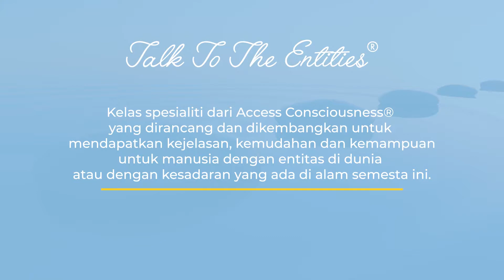Free Taster Talk To The Entities - November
Apa itu entitas?
Apa itu kelas talk to the entities?
Di dalam playlist ini anda akan menemukan sangat banyak ilmu dan pengetahuan seputar dunia energy dan kesadaran.

Feel free to watch dan sampai jumpa di kelas seri TTTE selanjutnya.